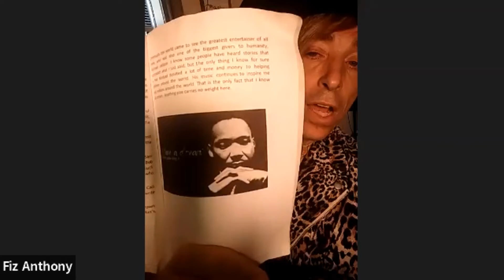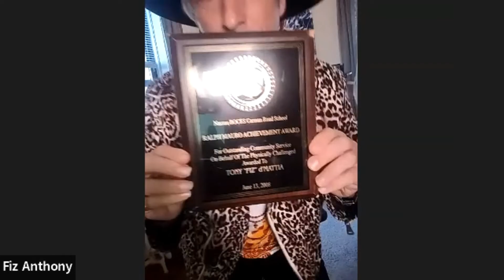Meticulous Moments with Juanita Kapp: Interview with Fiz